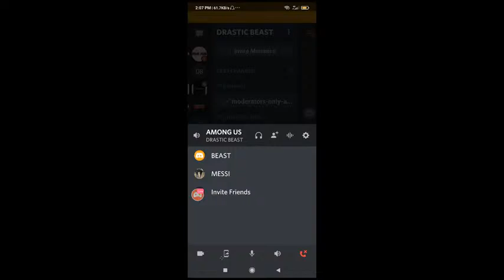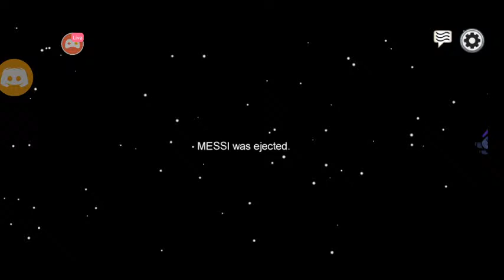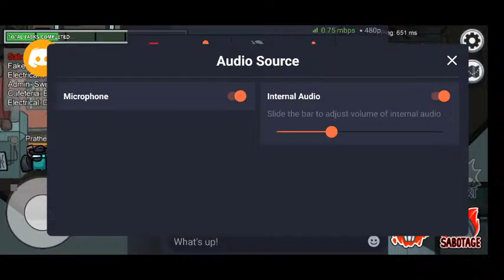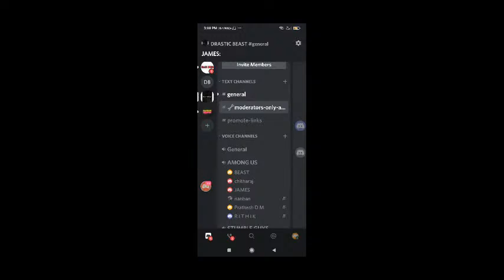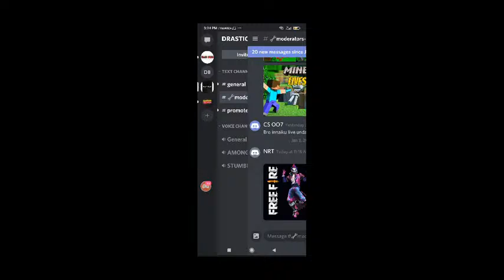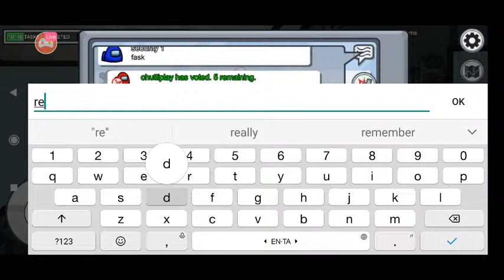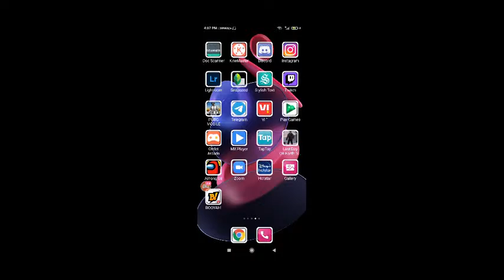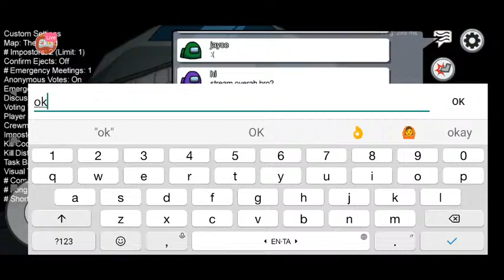AMONGUS LIVE STREAM IN TAMIL|FREE CODE FOR VIEWERS ROAD TO 1K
Welcome to my stream friends!
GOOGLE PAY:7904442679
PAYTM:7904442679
Stream setup: 1.Device-Redmi note 8 pro
                           Specs: 8gb 128gb
                          2.Network : Cellular data
Stream rules :
❌No spamming❌
❌Avoid using badwords❌
❌Respect moderators❌